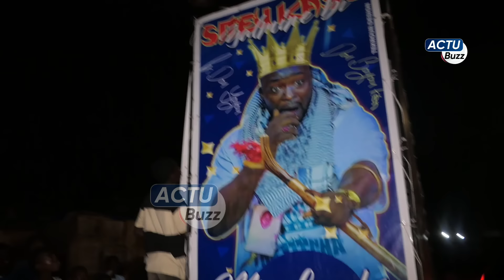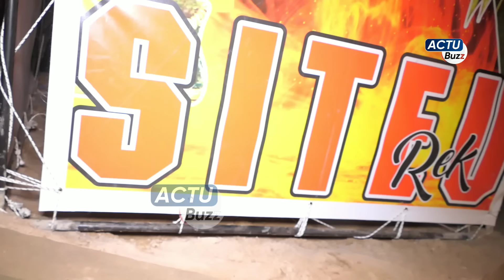Ça chauffe à diamaguene les fans de Siteu sur les rues et menace Gora mbaxal" bilahi Siteu day dane…